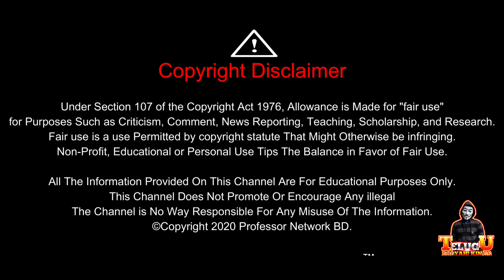VINCENZO on Mobile in a fun match Vs his Girlfriend on PC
⚪HII GUYS. WELCOME BACK TO THE YOU TUBE CHANNEL TELUGU BOOYAH KINGS 😊🙏🏻

 TNX FOR WATCHING 😍😘🥰😘 JAI HINDH VANDEMTARAM🇮🇳🇮🇳🇮🇳